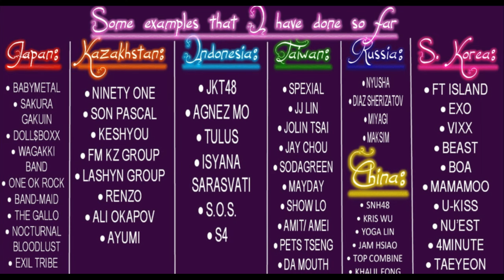REACTION TO AGNEZ MO "SEBUAH RASA" MUSIC VIDEO/INDONESIA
I;M SORRY FOR THE PITCH CHANGE, THIS IS SO THE VIDEO WAS NOT BLOCKED. SORRY FOR ANY INCONVENIENCE!

I'M SORRY FOR THE NOISES IN THE BACKGROUND, EITHER IT'S MY DOGS (CHEWING ON BONES, WALKING OR EATING) OR MY ROOMMATES UPSTAIRS WALKING AROUND).

ALSO, I'M SORRY FOR THE LAGGING OF THE MUSIC VIDEOS, MY COMPUTER MAKES THE CONTENT DO THAT.

Thank you "Pochi Nic" for the recommendation!

PLEASE COME AND CHECK CHECK OUT THE OTHER CHANNEL CALLED "THE DAEBAK REVIEW". I will be reviewing and rating foreign TV shows and movies. Grab some popcorn because We'll be checking out drama, action, scifi, comedy, fantasy, romance and horror!!